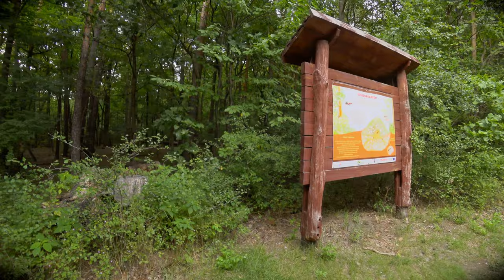Rozpoznajemy ŚLIWĘ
Poradnik wypadu w teren. W tym odcinku znajdziecie omówienie i rozpoznawanie Śliwy tarniny oraz śliwy domowej.
Dendroflorę warto znać! Dowiedz się o drzewach Polski. Całość w pierwszoosobowym widoku.

00:00 Wprowadzenie
00:40 Śliwa tarnina
00:55 Pędy, pąki, liście
02:35 Czyżnie - zarośla tarniny
03:40 Owoce
04:10 Pokrój rośliny, tradycyjne wykorzystywanie
05:30 Wymagania świetlne, występowanie
05:55 Zapuszczony żywopłot, śliwa o pokroju drzewa
06:40 Kora
07:45 Śliwa domowa - mirabelka, pień, kora, pokrój
09:00 Ozdobna śliwa
09:40 Duża Śliwa mirabelka - pokrój
10:20 Mirabelka - liście
10:40 Zakończenie